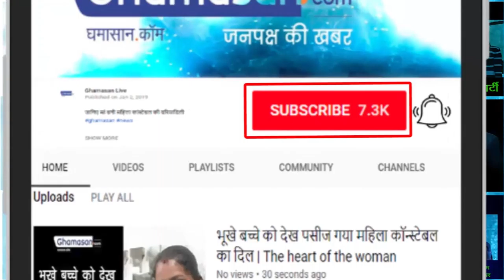Akshay Kumar Celebrated Makar Sankranti with his Daughter Nitara | Flying Kite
In the video, Akshay Kumar is very close to his daughter | See beautiful bonding.. Generally, Akshay and Twinkle try to keep their daughter away from the Media